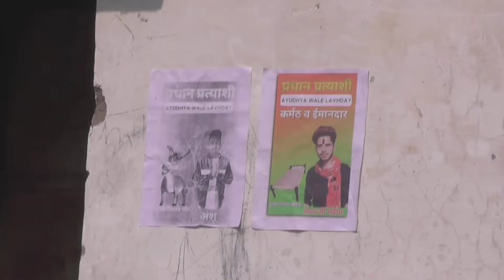Pradhan Pratyashi Ki Gundai | प्रधान प्रत्याशी की गुंडई | Ayodhya Wale Lavnday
Ayodhya Wale Lavnday |Pradhan Pratyashi Ki Gundai AWL | AWL

Script : Team Ayodhya Wale Lavnday
Editing & Thumbnail : Lal ji Bhaiya
Camera : Aman Verma
Actors : Lal Ji Bhaiya, Anshu, Ram Ji, Ram Singh,
Prabhu